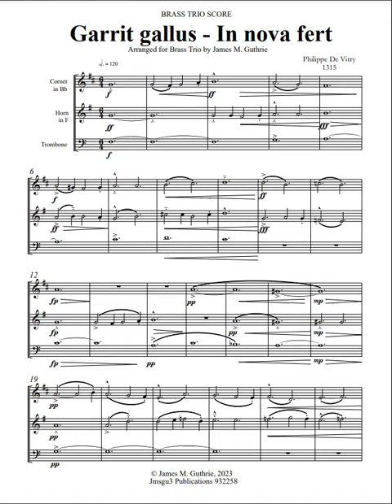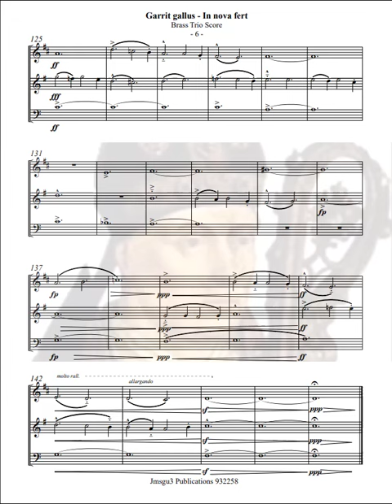de Vitry: Garrit gallus/ In nova fert for Brass Trio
Philippe de Vitry's "Garrit gallus/In nova fert" is significant in its historical and musical importance. Composed around 1315, it is one of the earlier works of the Ars Nova, marking a stylistic change in medieval music. The motet is complex, using multiple texts sung simultaneously, isorhythm, and unusual harmonies, which required a new notational system of red ink "coloration" to indicate the duple. The motet's text is drawn from the opening lines in the two top voices, and it is suggested that it makes a statement about the exile of French Christians, similar to the Jews from their homeland in the Old Testament, and the corrupt leadership at the time. It may make a strong political statement about the corrupt leadership at the time, as it is part of the Roman de Fauvel. This animal fable satirizes the political situation in Paris.

Philippe de Vitry, a French composer-poet, bishop, and music theorist, is known for his significant contributions to late medieval music. In the last decade of his life, from 1351 to 1361, he served as the Bishop of Meaux, near Paris. This appointment was the crowning event of his court and church career. As a bishop, Vitry's accomplishments were primarily in the musical and literary domains. He was an innovative and influential composer, widely acknowledged as a leading musician of his day, and his treatise "Ars Nova" became a rallying cry for all "modern" composers after about 1320. Additionally, he was known for his French poetry set to music, creating a new style of song, anticipating the work of Guillaume de Machaut. While his tenure as a bishop was relatively short, his lasting impact was in music and poetry.